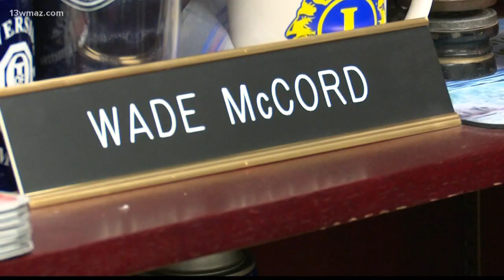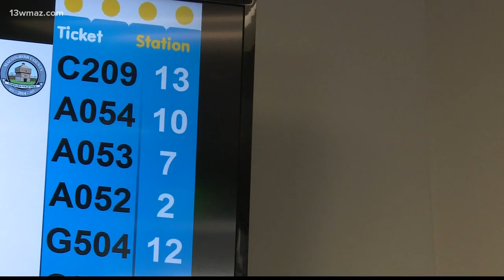State registration system to shutdown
If you're making plans to hit the road for Memorial Day weekend, there's something important you need to check first. Here's why you may need to update your vehicle registration before Thursday.

13WMAZ News is the #1 station for news and weather in the Central Georgia area, serving people in Dublin, Macon, Milledgeville and Warner Robins.